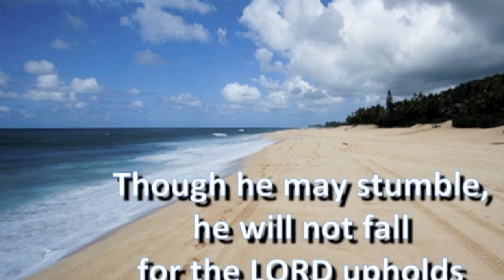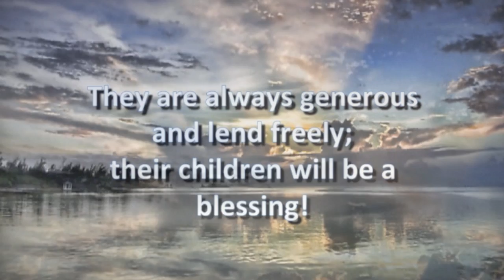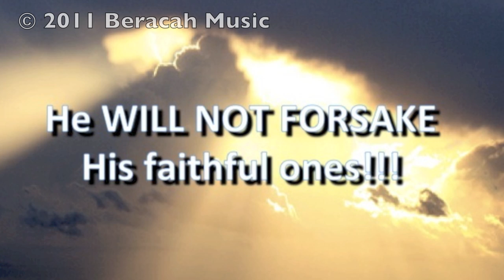Honouring God 8 8 Dec '11